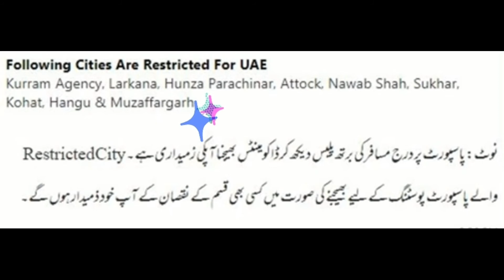Dubai Vist Visa Closed For pakistan Districts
UAE Foreign Minister Sheikh Abdullah bin Zayed Al Nahyan has said the decision to suspend the issuance of visas to Pakistani citizens was taken due to the coronavirus pandemic and the restrictions are "temporary", it emerged on Sunday.
The United Arab Emirates had last month temporarily stopped issuing new visas to citizens of Pakistan and at least 11 other mostly Muslim majority countries
In a statement on Saturday, Foreig